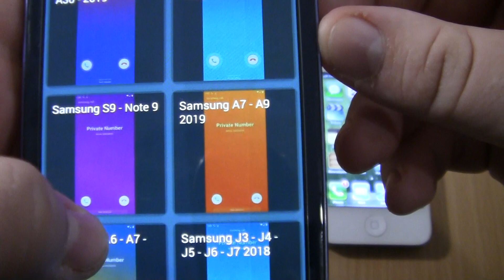Samsung Galaxy A series fake call on Samsung Galaxy S3+ iphone 4s ios 6 Incoming call